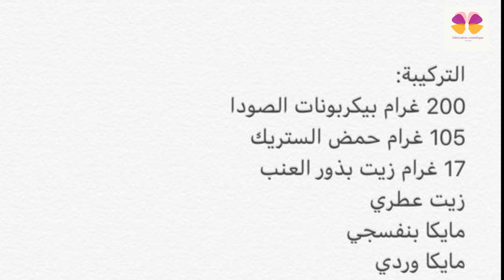صناعة قلوب فوارة للحمام - مشروع من البيت